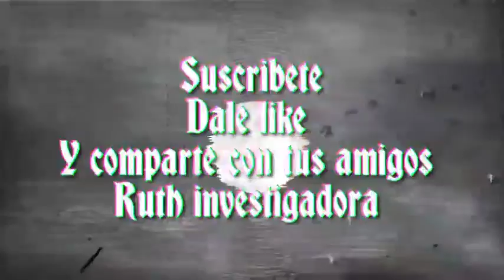Leyenda Argentina 🇦🇷 El Seibo...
Editado por VideoGuru veanlo hasta el final. gracias.